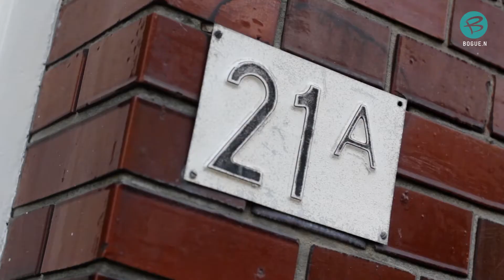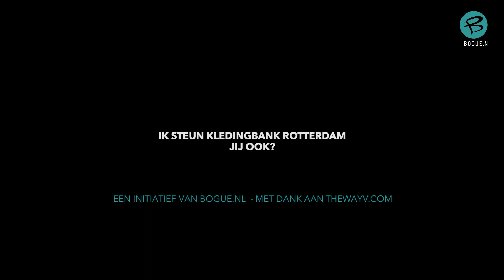REPORT: Red de kledingbank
Red de Rotterdamse kledingbank van de ondergang!